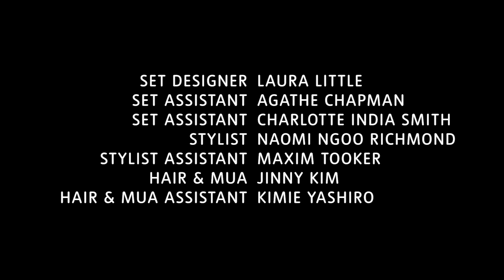King Cophetua and the Beggar Maid – A Modern Retelling | Tate Collective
In this modern retelling of the timeless and universal story behind Sir Edward Coley Burne-Jones painting, King Cophetua and the Beggar Maid, we follow King Cophetua as he navigates his way through our real and virtual worlds to find true love.

See King Cophetua and the Beggar Maid at the EDWARD BURNE-JONES exhibition at Tate Britain